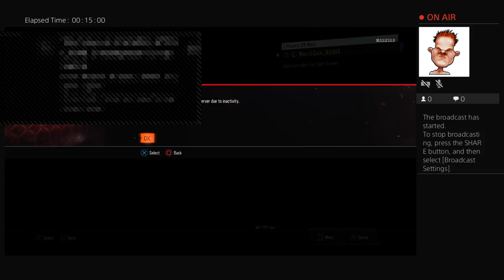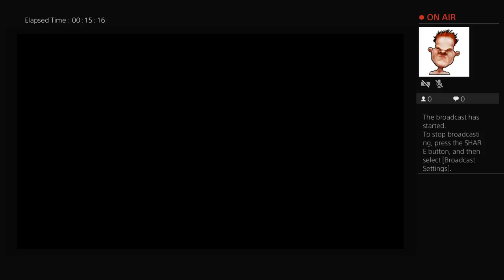1st time Live on PS4 BO3